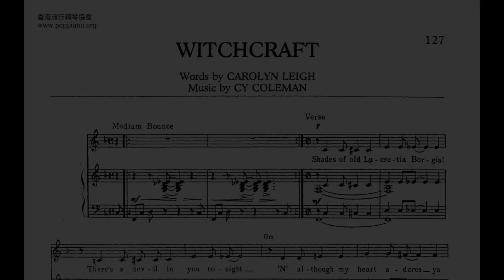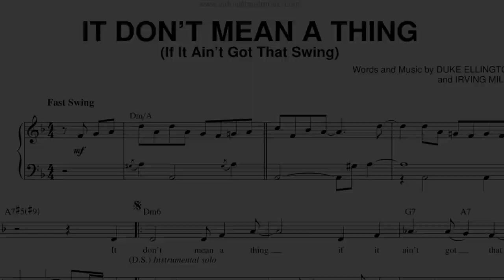playhouse images 1st set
this is a video for the Playhouse 1st set following the set list